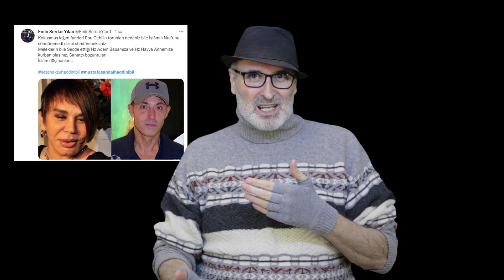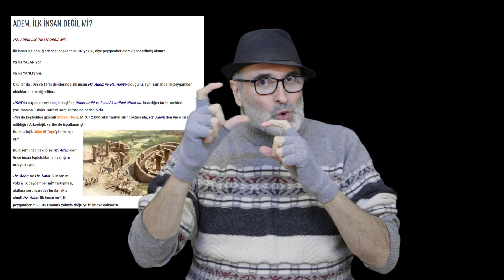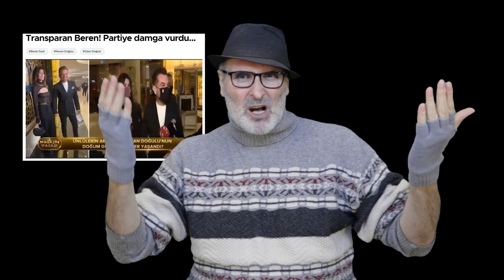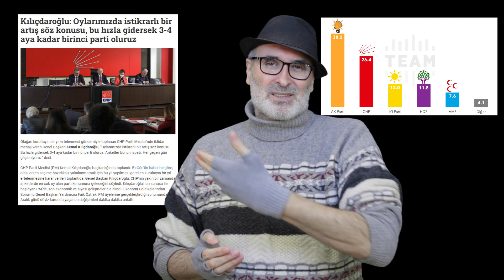Ya Erdoğan, Apo'ya, Kürt halkına yönelik Millet İttifakı için destek mektubu yazdırırsa...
HÜSEYİN TURHAL'IN "ADEM, İLK İNSAN DEĞİL Mİ?" YAZISINI OKUMAK İÇİN TIKLAYIN